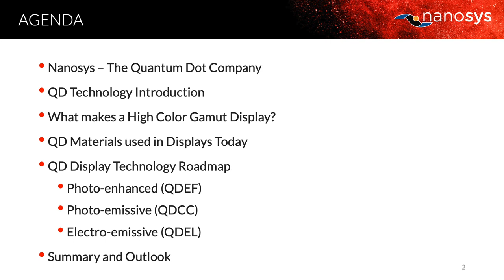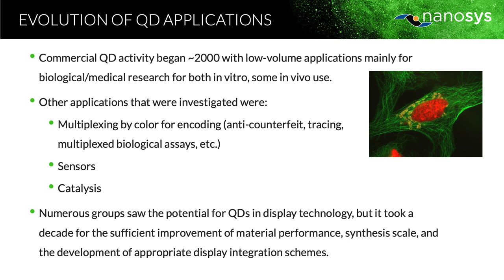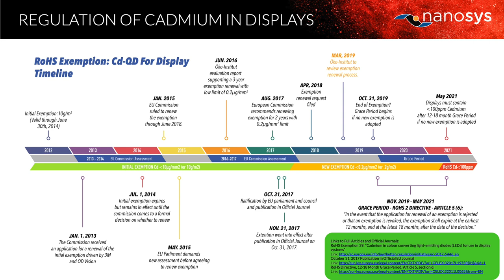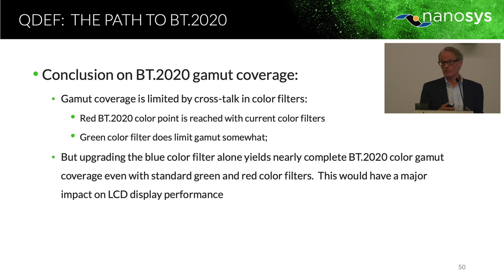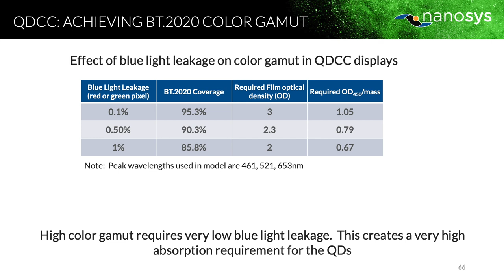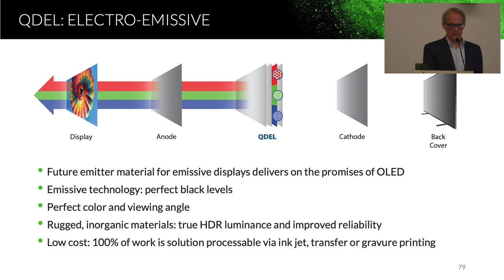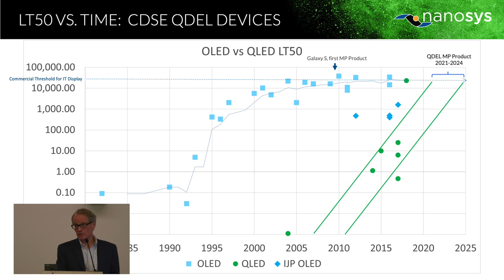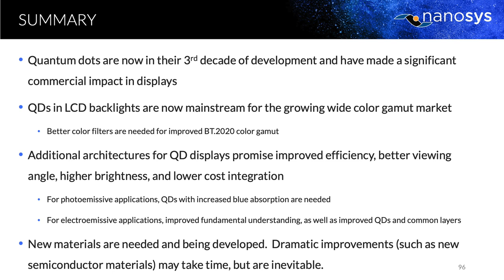SID Display Week 2019 Nanosys Monday Seminar: Nanosys Quantum-Dot Displays: Advances and Outlook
SE-4: Quantum-Dot Displays: Advances and Outlook
Charlie Hotz
Vice President, R&D, Nanosys, Inc.

Quantum dots are increasingly being adopted as emitters in displays due to their unique combination of properties: high efficiency, narrow spectral width, and wavelength tunability. This seminar will review both existing and emerging uses of quantum dots in displays, with an emphasis on technical challenges and future application potential.

Charlie Hotz sets the vision for Nanosys’ design, invention of new products, and the development of existing products. Dr. Hotz joined Nanosys in 2013 to lead the development of its large-scale quantum-dot production facility. Upon successful completion and qualification of this large-scale line, Hotz took responsibility of R&D and the development of next-generation products, including Hyperion Quantum Dots and QD-LEDs. Hotz has led the commercial development of quantum dots for nearly two decades. During this time, he worked closely with many of the earliest quantum-dot pioneers, including Dr. Louis Brus, Dr. Paul Alivisatos of LBNL, and Dr. Moungi Bawendi of MIT. Prior to Nanosys, Hotz was vice president of R&D for six years at Solexant, a QD-based photovoltaics company, where he developed the first-ever high-efficiency QD solar cells. Dr. Hotz also served as vice president of R&D for seven years at the Quantum Dot Corporation, where he developed many QD products for diagnostic and biological applications, which are still in use today at Thermo-Fischer, which acquired the Quantum Dot Corporation. Hotz is the author of numerous patents and technical articles. He holds a Ph.D. in chemistry from the University of Michigan.

Moderator: Byeong-Soo Bae, Korea Advanced Institute of Science and Technology (KAIST)

Track 1:
Displays Technologies
May 13th, 10:20-11:50 am
Room LL21DEF